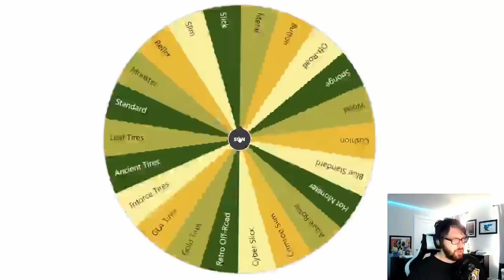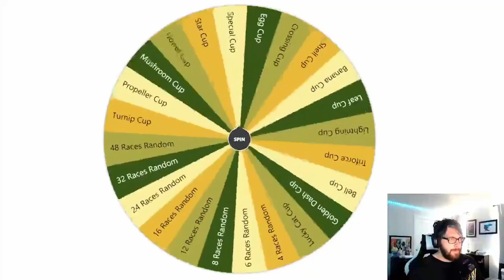Mario Kart 8 Race Randomizer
Donkey Kong
The Duke
Blue Standard
Paper Glider